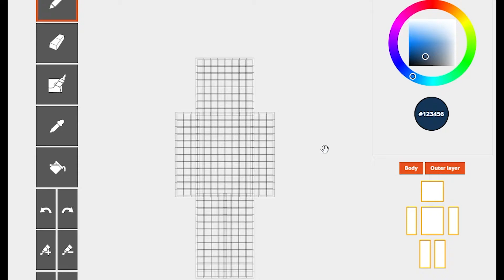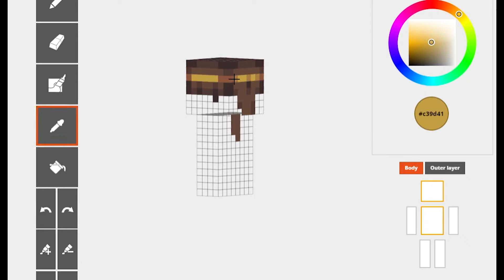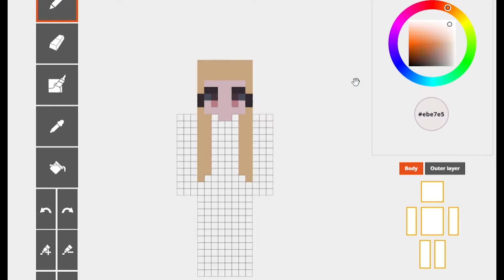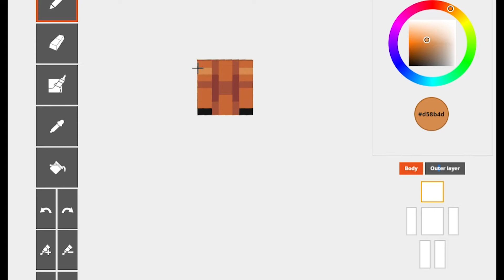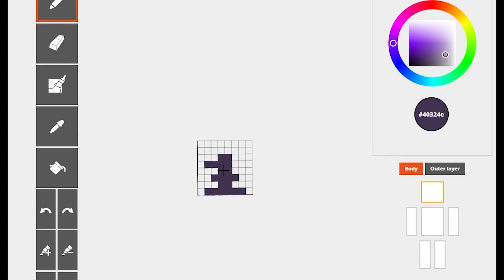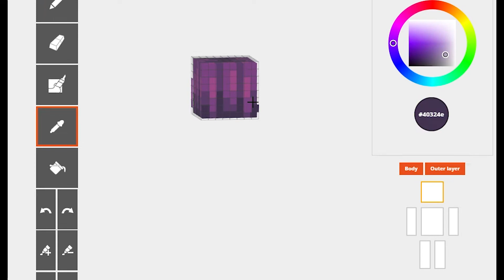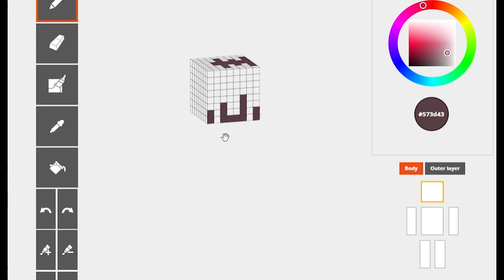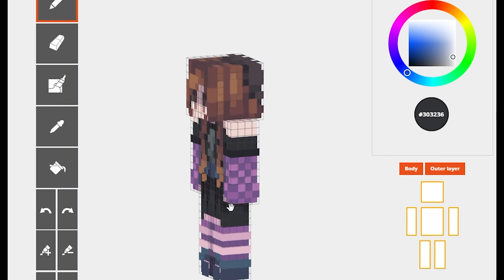Skintober: Ep 2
This is the 2nd out of 8 Skintober episodes! I decided to participate in Skintober again this year because it challenges me to make something new based off a prompt and helps me improve.

~ What is Skintober? ~

Skintober is a challenge where you make 1 skin everyday for the month of October themed around Halloween / Autumn with a given prompt. Originally created by Fawne, it has been a popular challenge amongst the whole skinning community.

~ Commission Info ~
One skin costs $6 USD. If you want your skin private, that's an additional $5, and having your skin featured as a speedpaint video is an additional $10.

~ Timestamps ~
0:00 - Intro
0:02 - Day 5
2:33 - Day 6
5:05 - Day 7
7:36 - Day 8
10:08 - Outro